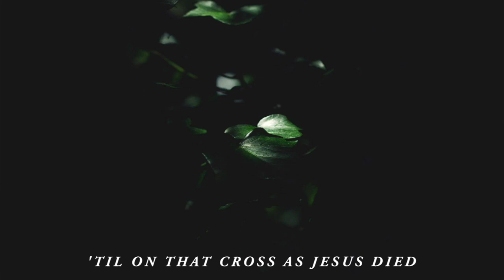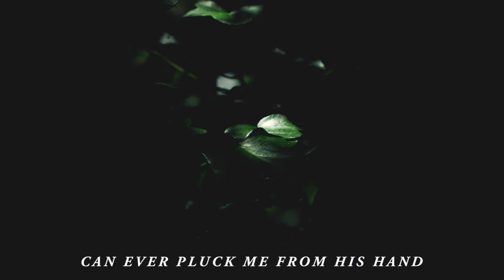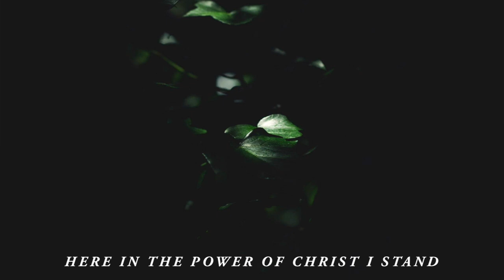In Christ Alone